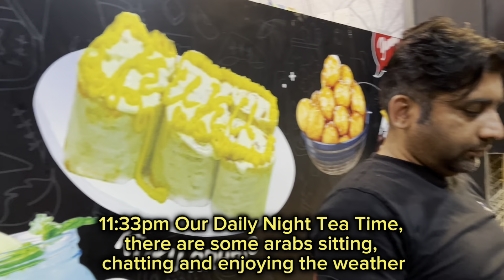Toddler Crying to Stay in Day Care || Children Play Center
daily vlogs,
grocery shopping,
daily kids routine,
shopping vlogs,
home schooling in uae,
mom of two kids,
blogs,
Dubai mall
supermarket in dubai,
ajman,
Morning to night routine of indian mom,
Home organizing,
Cooking video,
Cleaning hacks,
Kitchen tips and tricks,
Family vlogs,
Hindi vlogs,
Urdu vlogs,
Busy indian mom routine,
Healthy recipes ideas,
Healthy snacks ideas,
Pakistani recipes,
Indian recipes,
Daily dubai vlogs,